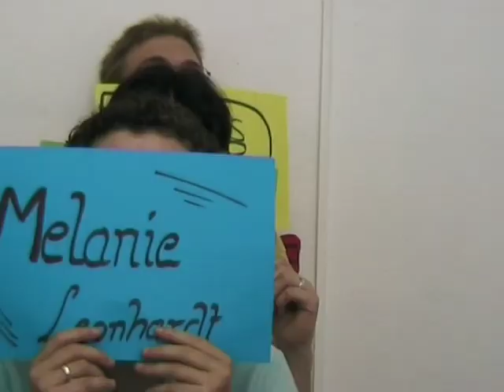Das magische Seil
Ein experimenteller Film von Enrico, Melanie, Uli, und Andreas über Erlebnisse im Hochseilgarten von Quetzdölsdorf. Produziert von interessierten TeilgeberInnen während einer Computerweiterbildung in Schkopau.